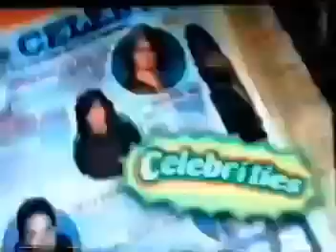Nick Jr on Nick Commercial Break (June 15, 2007)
Nick Jr On Nickelodeon Block 2007 featuring The Wonder Pets - Save the Sheep/Save the Hermit Crab & Dora the Explorer Dora's Pirate Adventure